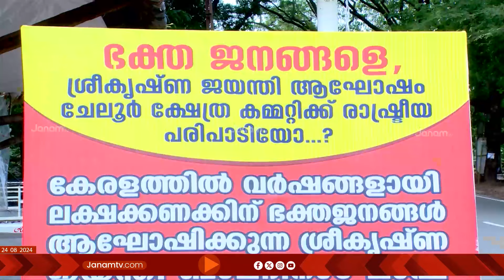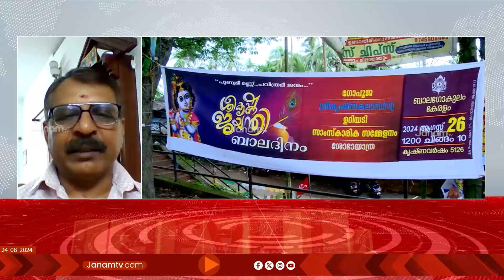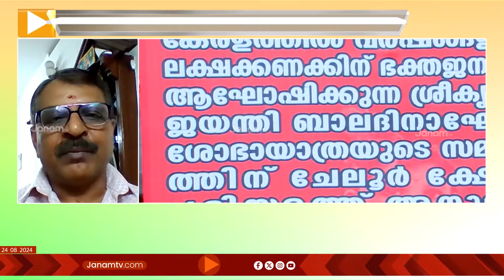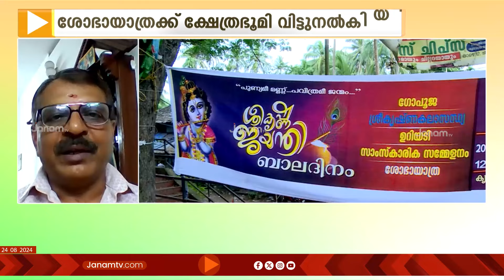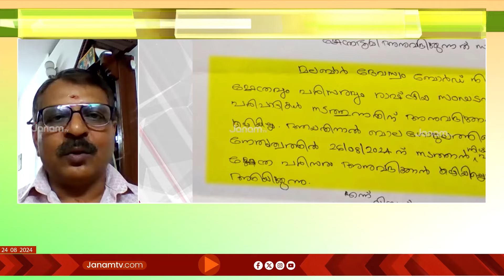"മുൻപും ഇത്തരത്തിലുള്ള ശ്രമങ്ങൾ നടന്നിരുന്നു" | RV BABU